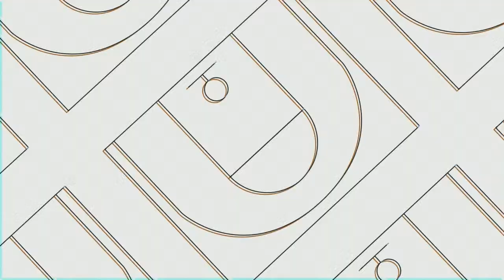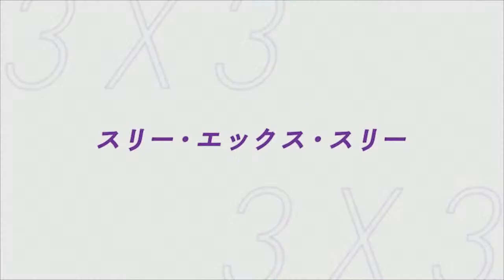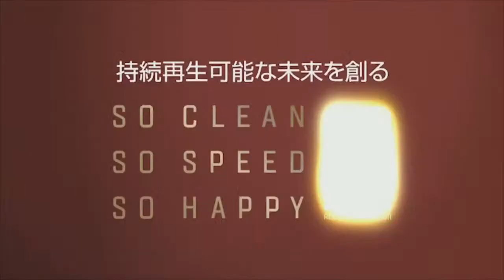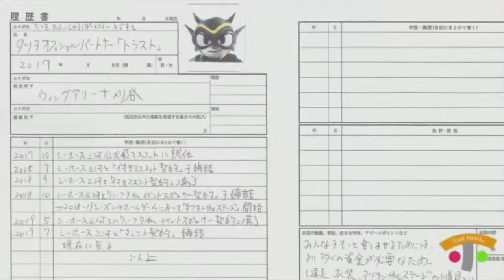馬瓜姉妹プレゼンツ第2回 3x3 Marvelous∞ (午前の部)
昨年、名古屋栄のど真ん中で馬瓜姉妹が企画・運営で行われた3x3Marvelous∞(マーベラス エイト)。

名古屋のシンボルテレビ塔をバックに、全国レベルの高校生達がアツいプレーで観客を沸かせ、名古屋を中心に全国にその大会の名を轟かせました。
3x3といえば近年、 2020年東京オリンピックから正式種目として採用され、ストリート発祥のカルチャーとして若い世代から大注目を浴びています。
今大会もDJ Licaxxxはじめ、素晴らしいDJの方々が作り出す音楽と、MC バスケットマン桜井の超絶マイクパフォーマンスで会場盛り上げ、馬瓜姉妹の名古屋を盛り上げたい！という想いが会場を熱くします！！

日本の、そして世界のMarvelous(素晴らしい)な8チームの戦いを観戦できる大会として！

みなさんと共に楽しめたら嬉しいです！
【参加高校生チーム】
女子
安城学園高等学校
四日市メリノール学院高等学校
高倉高等学校

男子
ALBORADA18
桜丘高等学校
名古屋北高等学校

【参加プロチーム】
女子 TOKYO BB
アンテロープスと仲間達
男子 KYOTO BB

【出演者】
大会MC
MCバスケットマン桜井

大会DJ
Licaxxx
DJ EARNEE
BANTY FOOT

後夜祭LIVE
BANTY FOOT

YouTube解説
伊集 南
元デンソーアイリス、
元5人制、3×3バスケ日本代表
現在Wリーグ理事

特別ゲスト お笑い芸人
クマムシ

Back Dooor クリニック

チアパフォーマンス
名古屋SPIDERS
Rinoキッズスクール

【企画運営】
【馬瓜 エブリン】(まうり えぶりん)
1995年6月2日生まれ
両親はガーナ出身
愛知県豊橋市で生まれ東郷町で育ち
14歳の時、家族全員で日本国籍を取得
バスケットボール女子日本リーグ Wリーグ
トヨタ自動車アンテロープス
デンソーアイリス所属
ステーキハウス ブロンコビリー公認アンバサダー

【馬瓜ステファニー】
愛知県豊橋市で生まれ、愛知郡東郷町で育つ。
姉の背中を追ってバスケットを始め、15歳の時に16歳以下のユース大会に日本代表として初出場。
中学時代は、名古屋市の若水中学校で全国大会を経験し、その後に名門・桜花学園高校に進学。3年時には高校三冠を果たす。
2016年からは、愛知県のトヨタ自動車アンテロープスに所属し、2018年のアジア競技大会ではバスケット界で初めて5人制と急遽参加した3x3の2種目に出場、両競技で銀メダルを獲得。2019年には、3x3の23歳以下の世界大会で優勝。バスケット界初の世界大会制覇を成し遂げる。
昨年の東京オリンピックでは、3x3日本代表として出場し、オリンピックカラーの髪などで注目を集める。

自分らしさを引き出してくれた3x3という競技を、沢山の人に知っていただく為に、様々な方法で活動している。